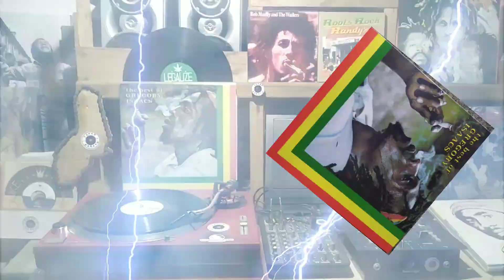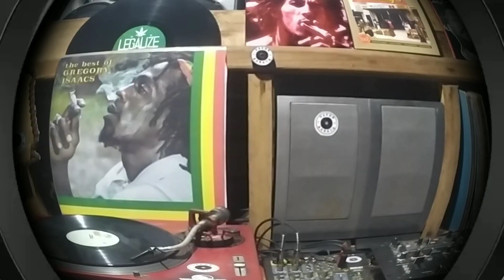Gregory Isaacs - No Speech no Languange.